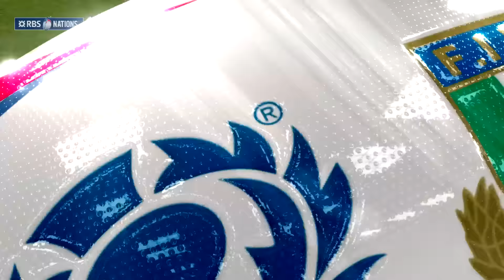Scozia 29-0 Italia - Highlights ufficiali della partita – ampia sintesi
Ampia sintesi della partita Scozia vs Italia giocata al BT Murrayfield nella quinta giornata del Torneo RBS 6 NAZIONI 2017. Per ulteriori informazioni vai al sito

Twitter: @SixNationsRugby / @SixNations_FR / @SeiNazioniRugby
Instagram: sixnationsrugby / sixnationsrugby_fr / seinazionirugby